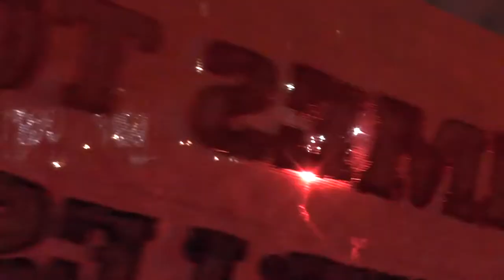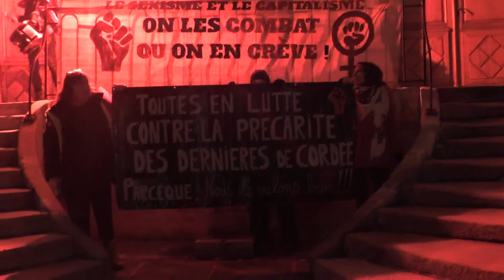Aubenas 23/1 manif nocturne (retrait retraite)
à Aubenas le 23/1 manif nocturne de plus de 600 personnes pour obtenir le retrait de cette soi-disant réforme des retraites : au programme du livre bleu de Gattaz quand il était psdt du Medef mais en l'état "ni finie ni discutée ni juste ni démocratique ni pour améliorer le système ni pour les travailleurs ni ...ni...ni... ."juste là pour faire entrer la capitalisation ,les banques et financiers (contre la répartition)